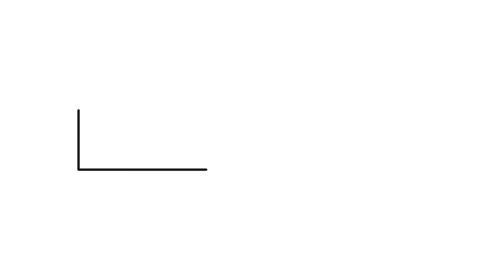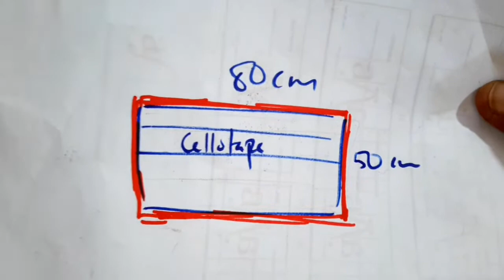Another exciting DIY project. Turn Old Keyboards into Art !! | # 5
In this video I am taking you through an experimental project i did to create a doormat made out of computer keypads and resin.
MAERIALS/TOOLS
● UV RESIN / HARDENER - resin 400/kg- hardener ksh 50/50ml - The shop is located at  Yunis House that is right at the  junction of Charles Rubia  rd and Kumasi rd . Search for a small sign written Divad fiberglass just below Roadmax tires signage... head on down the stairs to basement, you will see (smell) the shop 😁
● SILICON SEALANT - local hardware -ksh.280
● YELLOW TAPE- local hardware/ bookshop -ksh 200
● BLADE- local hardware
● SCRAP WOOD PIECES
● 6MM PLYWOOD - local hardware size 1/4 - ksh.300